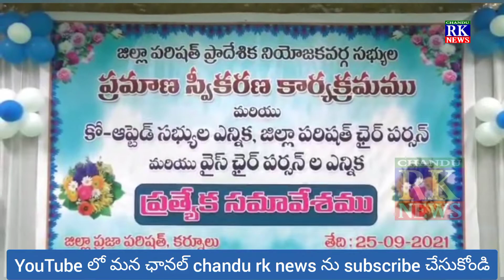Election of Kurnool Zilla Parishad Chairman